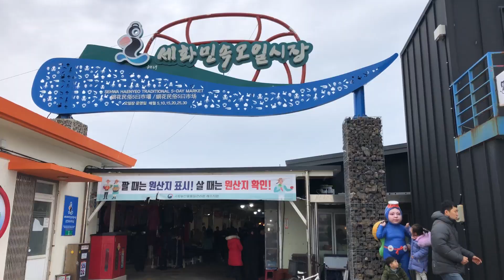제주도 시장 세화오일장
제주도 에메랄드 해변으로 유명한 세화해변 앞 세화오일장
세화오일장은 5일 10일로 끝나는 날 열립니다.
(5,10,15,20,25,30일)
규모는 작지만 알찬 세화오일장에 꼭 한번 가보세요~^^